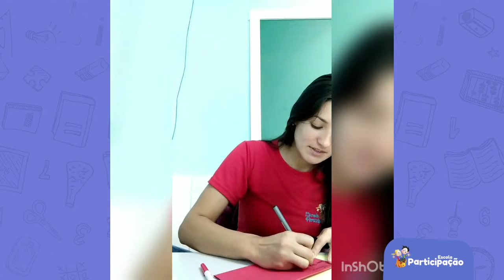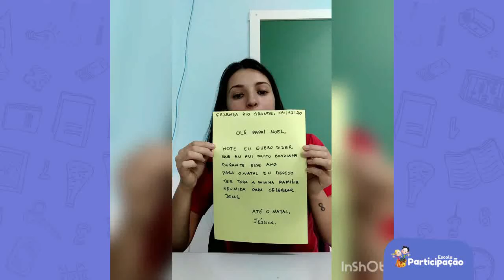1° Ano - Carta para o Papai Noel - 10/12/2020